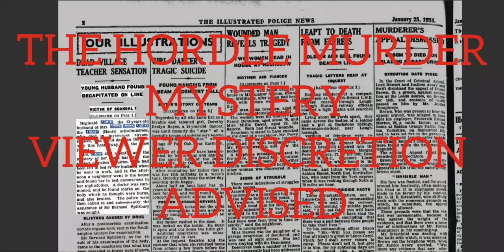MURDER IN HAMPSHIRE| SHORT DOCUMENTARY | DARK DREAMS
At DREAMWORKING we tell the true stories behind some of histories greatest disasters, fascinating places and historic events... But without melodrama or unsettling symbolism. DREAMWORKING conducts extensive research and considerate storytelling in the hope that we can gain enlightenment from the past.
You may be shocked by how the world around us has been shaped by the long forgotten past.

Tom b@dreamworking
DREAMWORKING FILMS
Visit us on Instagram :